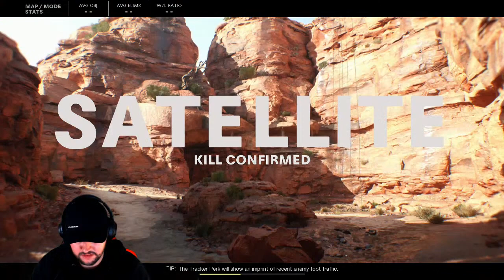HoppaXgaming Live Stream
Call Of Duty: Black Ops Cold War || LIVE NOW!!